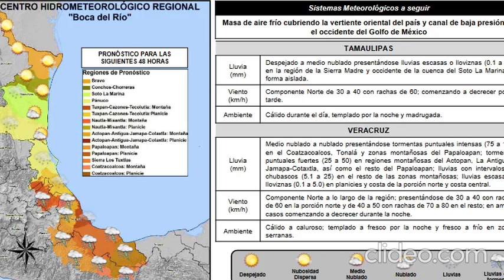Resumen de noticias. Lunes 16 de octubre de 2023.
Este es el resumen de noticias de Hora cero Veracruz. Lunes 16 de octubre de 2023.